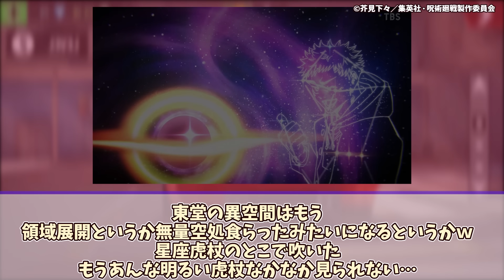【呪術廻戦 2期 第20話】東堂の黒閃演出がアニメで盛られまくるｗ 領域展開ばりに存在しない記憶が流れ込むｗ【呪術廻戦 第44話】【ネットの感想・反応集】虎杖悠仁 東堂葵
◆引用元
5ちゃんねるより
「呪術廻戦 ★44」
「呪術廻戦 渋谷事変　第44話「理非-参-」　1級」

5ちゃんねるまとめ規約の担当部署に確認・了承済

◆直近動画のご案内◆
【フリーレン ep14】ファン投票1位の名エピソードがついにアニメ化！切なくて尊すぎると話題に！？【ネットの反応集】【葬送のフリーレン】【2023年秋アニメ】

【ひきこまり吸血姫の悶々 ep9】えちえち水着回キターーー！ そして新キャラ ネリアとカルラのキャラが濃いｗ【ネットの反応】【2023年秋アニメ】

【葬送のフリーレン】アニメ化効果で原作が爆売れ！？ フリーレンの勢いがヤバすぎる！【ネットの反応集】【葬送のフリーレン】【2023年秋アニメ】

TVアニメ『呪術廻戦』 第2期 第20話(第44話)に対するネットの反応と、投稿者の感想を紹介した動画です。

◆関連BD
【Amazon.co.jp限定】呪術廻戦 懐玉・玉折 1 Blu-ray（初回生産限定版）　メーカー連動購入特典（収納BOX）＋全巻購入特典（シリアル（B2布ポスター））

DOVA-SYNDROME
効果音ラボ
こえやさん

◆背景
drivegame

ep44 ナナミン 七海建人 ななみけんと 津田健次郎 虎杖 釘崎 東堂葵 東堂 toudou aoi 木村昴 術式 不義遊戯 ブギウギ 存在しない記憶 高田ちゃん 真人 黒閃 たんたかたーん

呪術 呪術廻戦 jujutsu kaisen 虎杖悠仁 伏黒恵 釘崎野薔薇 op ed  反応 感想 渋谷事変 五条悟 声優 中村悠一  五条悟封印 ごくもんきょう 獄門疆 呪詛師 感想 術式 領域展開